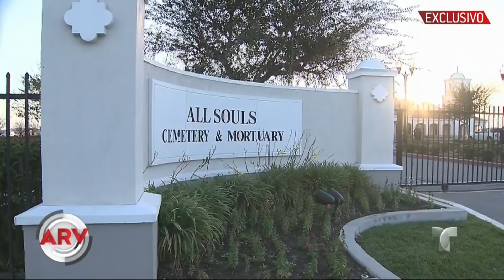El útimo ensayo de Jenni Rivera y Grupo Adicción | Al Rojo Vivo | Telemundo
Así fue el útimo ensayo de la Diva de la Banda con la agrupación y así lo recordó uno de sus exintegrantes.